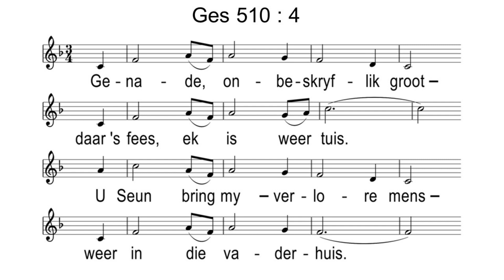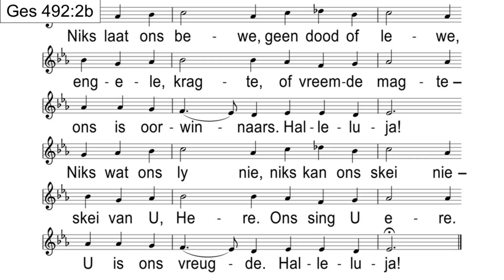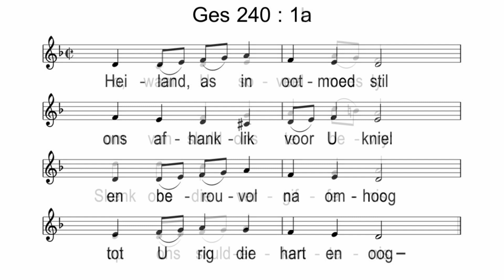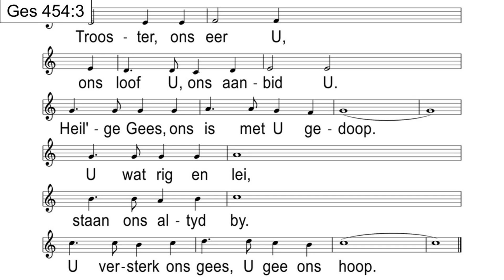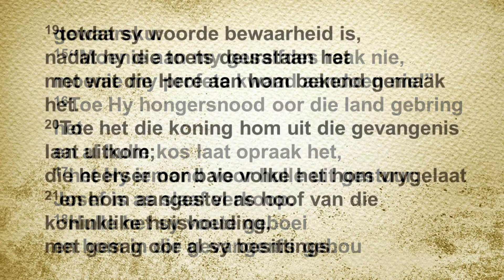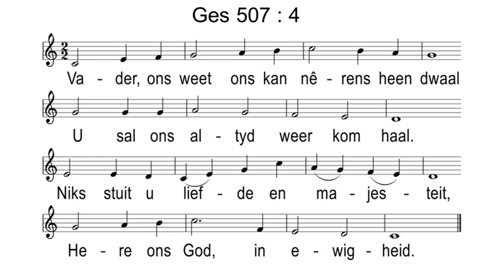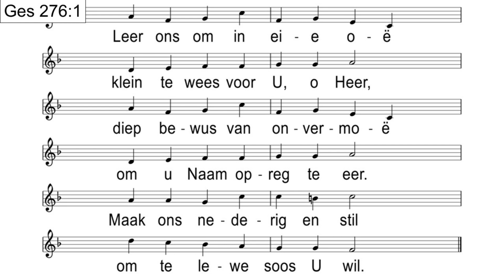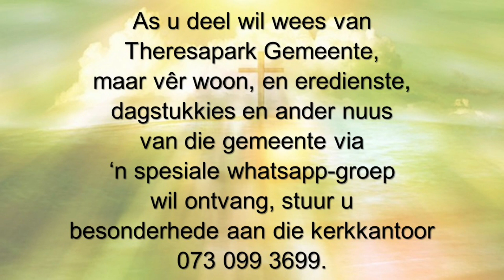Sondag 14 Mei 2023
Psalm 105
Tot my gedagtenis